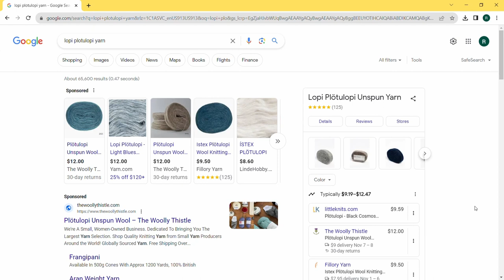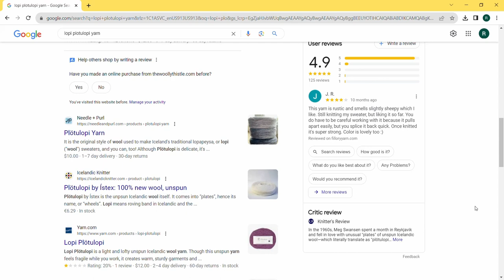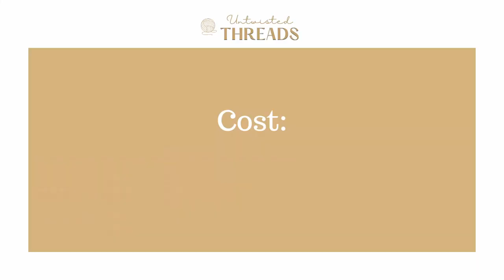Lopi Plötulopi Yarn Review - Untwisted Threads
Welcome to Untwisted Threads!

Is Lopi Plötulopi the best yarn for your next project?